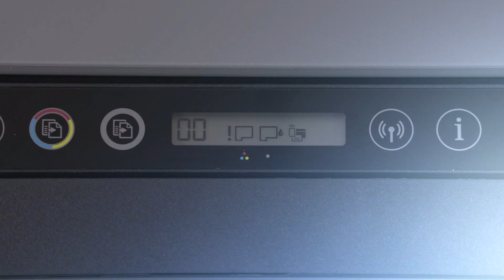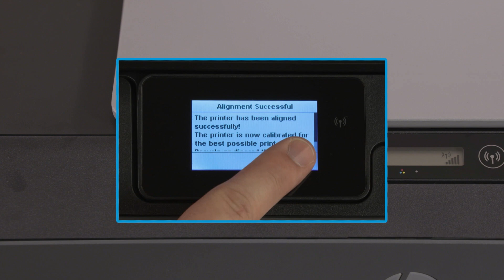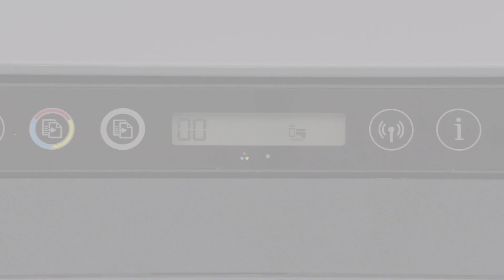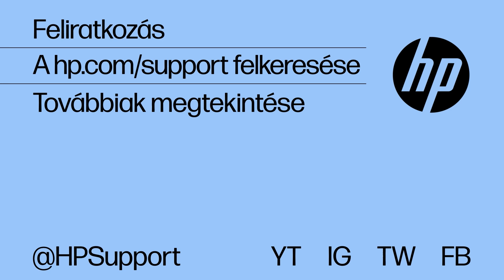Hiányzó patronok hiba megszüntetése | HP Smart Tank 500 és 600 sorozatú nyomtatók | HP Support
Ez a videó azt mutatja be, hogyan szüntethető meg a hiányzó patronokkal kapcsolatos hiba a HP Smart Tank 500 és 600 sorozatú nyomtatókban. Kövesse a videóban ismertetett lépéseket, ha a kezelőpanelen a Hiányzó patronok üzenet jelenik meg, vagy a kijelzőn villog a Riasztás jelzőfény és megjelenik a nyomtatófejet jelölő ikon.

Fejezetek:
00:00 Bevezetés
00:34 A nyomtatófejek eltávolítása és visszahelyezése
00:49 A nyomtatófejhez hozzáférést biztosító ajtó felnyitása
01:23 A nyomtatófejek eltávolítása és visszahelyezése
03:01 A nyomtató visszaállítása
03:24 A nyomtató javítása

Ez a videó a következő modellekre vonatkozik:
HP Smart Tank 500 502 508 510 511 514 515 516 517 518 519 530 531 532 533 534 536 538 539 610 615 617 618 Wireless All-in-One

A HP névjegye:
A HP Inc. olyan technológiát fejleszt, amely mindenhol mindenkinek jobbá teszi az életét – minden embernek, minden szervezetnek és minden közösségnek a világ minden részén. Nyomtatóink, számítógépeink, mobileszközeink, megoldásaink és szolgáltatásaink révén ámulatba ejtő élményeket alkotunk.

Ezt a videót a HP készítette.